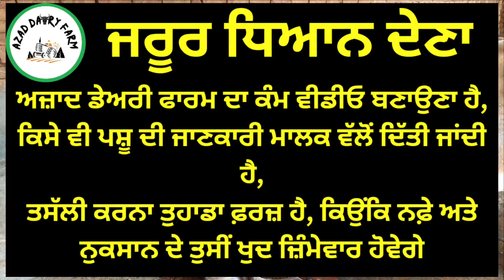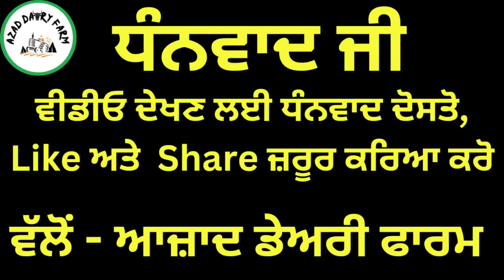ਸੱਜਰ ਸੂਈ ਜਰਸੀ ਵੈੜ, ਮਗਰ ਵੱਛੀ, ਦੁੱਧ ਕੈਪਾਂਸਟੀ 20 ਲੀਟਰ